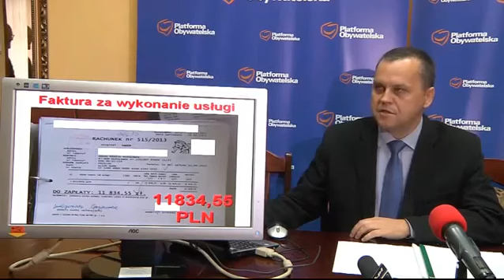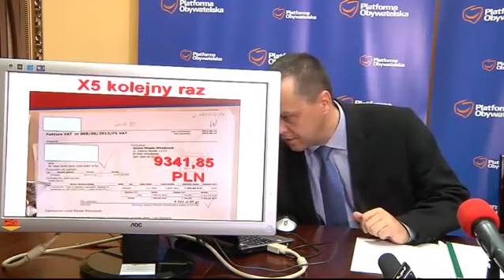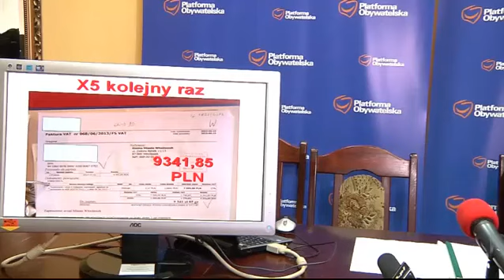9431 PLN zamiast 1630 PLN? Tak, możliwe tylko we Włocławku.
źródło video Q4.PL